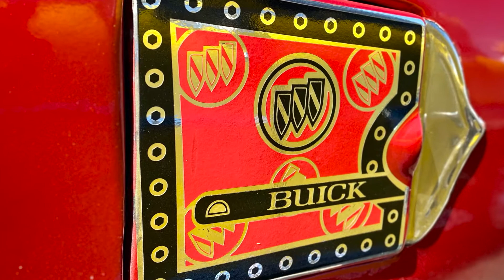The Classic Cars Of Havana, Cuba.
You can’t visit Cuba’s capital, Havana, without taking a tour in one of the many vividly-colored vintage cars that line the streets. Tourists rush to book rides in classic ‘57 Chevy Bel Air convertibles that cruise slowly through the streets of Havana Vieja and Varadero. Prices for classic car tours are around 25-30 CUC per hour, but the price is worth every penny for the opportunity to experience a slice of authentic Cuban culture.